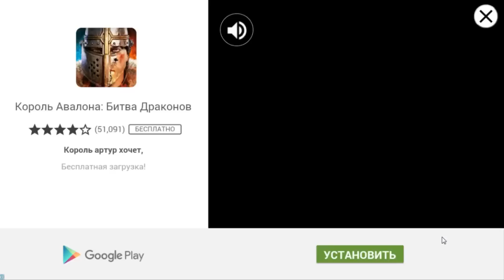Epic Battle Simulator "Карманные сражения" с Леммингом и Банзайцем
Позитивные видео в основном в формате первого впечатления. Это могут быть как инди игры, так и большие проекты. Надеюсь, что и тебя они заинтересуют :-)

Обзор Epic Battle Simulator по-русски